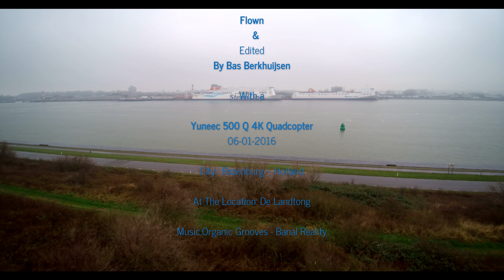Rozenburg Landtong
Rondom de Rotterdamse haven gaat alles 24/7 door. Weer of geen weer. Net zoals vandaag met mist,regen en in het noorden van het land ijzel.  Dit alles gefilmd vanaf de Landtong bij Rozenburg gelegen tussen Nieuwe Waterweg en Calandkanaal